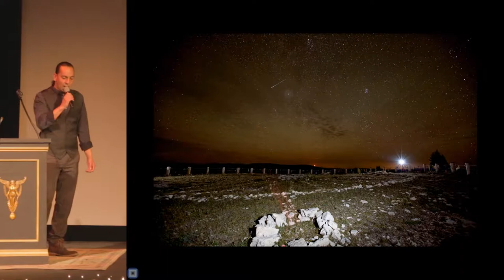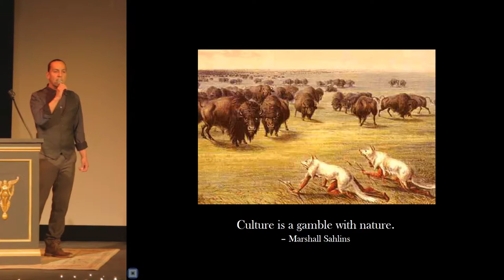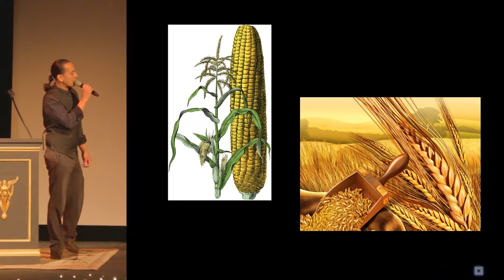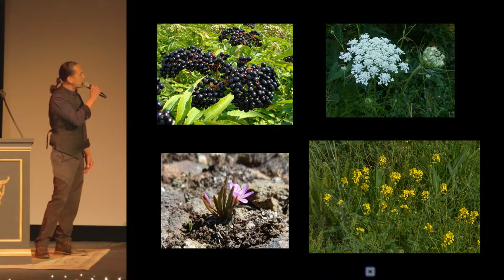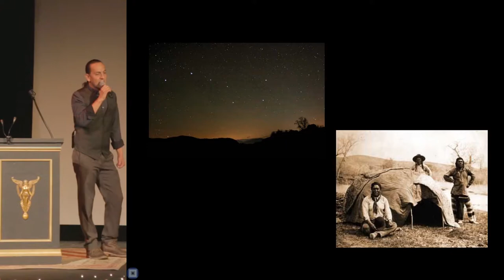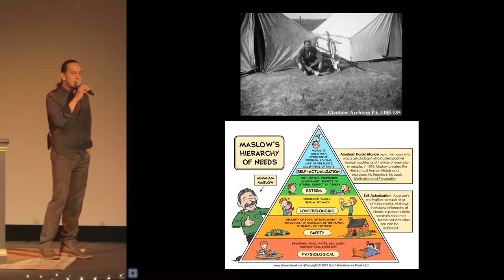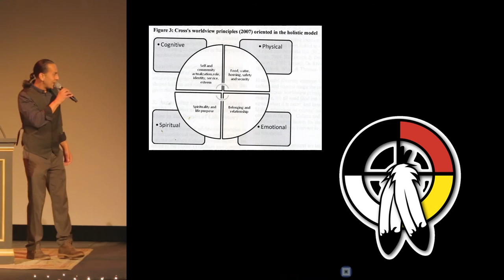Messages from Medicine Wheel Country - Shane Doyle